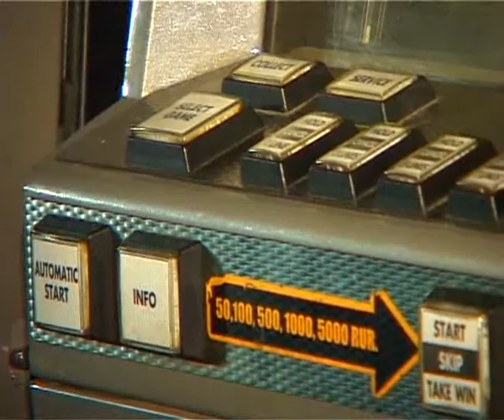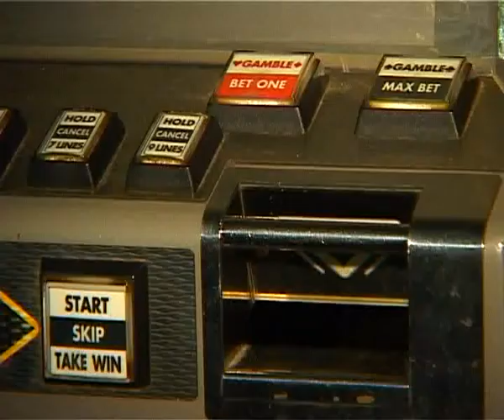В Шадринске закрыли игровой клуб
28 февраля в Шадринске закрыли подпольный игровой клуб